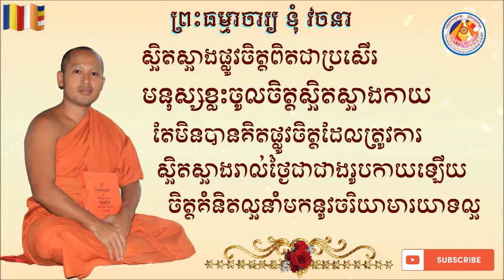ស្អិត​ស្អាងផ្លូវចិត្តពិតជាប្រសេីរ​(📢សម្តែងដោយ​ ព្រះធម្មាចារ្យ​ ទុំ​ វចនា​ រក្ខិតសីលោ​ Toum Vachana)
📢សម្តែងដោយ​ ព្រះធម្មាចារ្យ​ ទុំ​ វចនា​ រក្ខិតសីលោ​
🌳គង់នៅមណ្ឌលវិបស្សនាធុរៈព្រំដែនក្អមសំណរក្រោម​
ភូមិក្អមសំណរ​ ឃុំក្អមសំណរ​ ស្រុកលេីកដែក​ ខេត្តកណ្តាល។
📲ចុចSubscribe Channel Toum Vachana​ official
FB:Toum Vachana / វិបស្សនា​ មន្តានី​បុត្ត